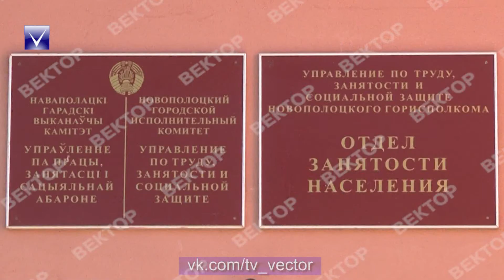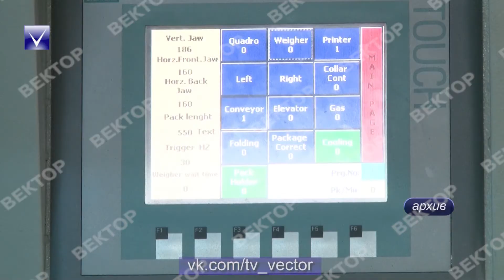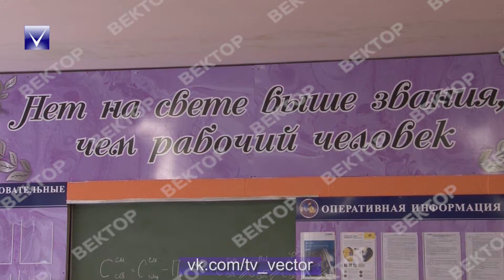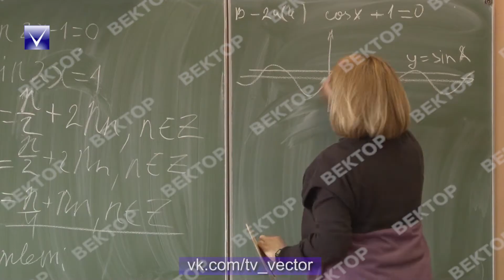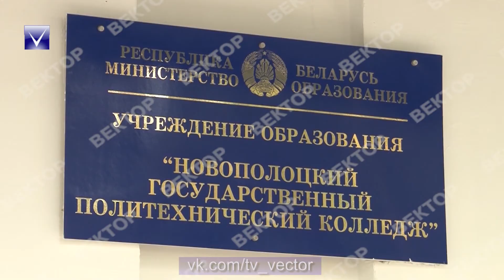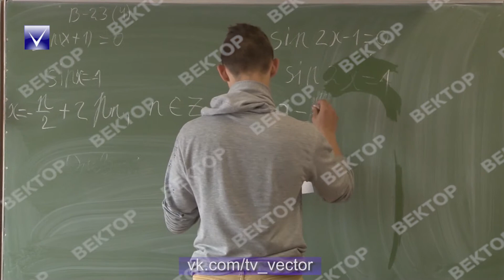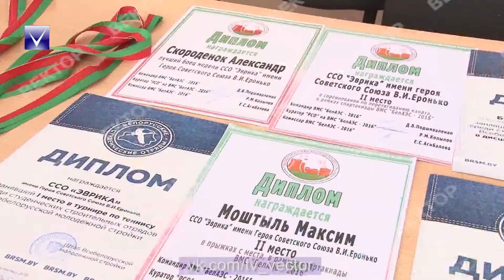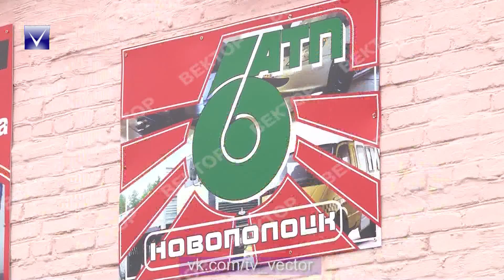Альтернатива 15.05.2017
Описание